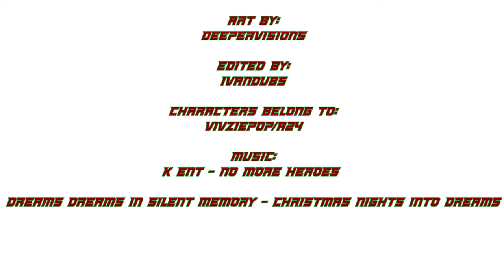The Shadow's Mistletoe by @Deepervisions (NOT FOR KIDS)